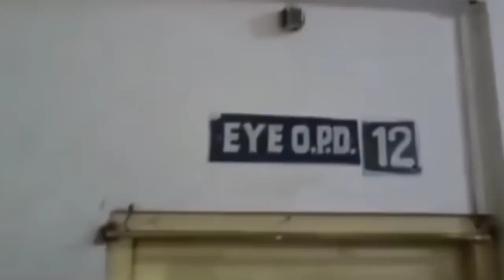अरुण सिग्चीले थर्काए कालेबुङ अस्पताल